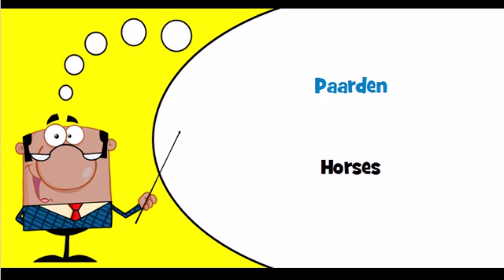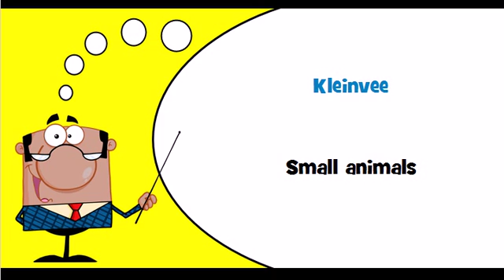Dutch vocabulary Theme = Groot en kleinvee en andere kleine dieren